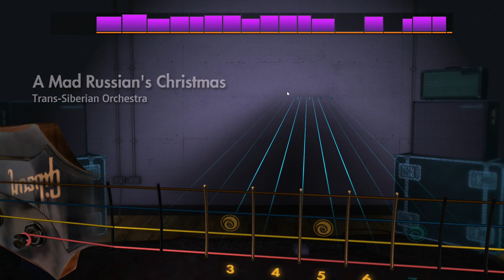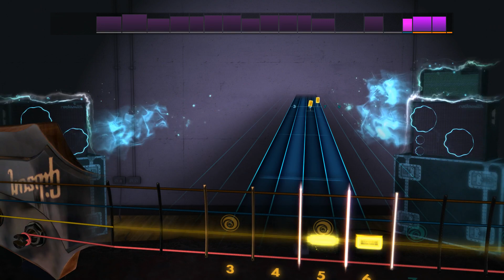A Mad Russian’s Christmas - Trans-Siberian Orchestra - Rocksmith 2014 - Bass - DLC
Trans-Siberian Orchestra Song Pack

Play "Christmas Eve / Sarajevo 12/24", “Wizards in Winter”, “O Come All Ye Faithful / O Holy

Night”, “A Mad Russian’s Christmas”, and "Christmas Canon Rock" by Trans-Siberian Orchestra on any electric guitar or bass. Each song includes a new authentic tone.

Note: #2 hard drive Fail in a month...